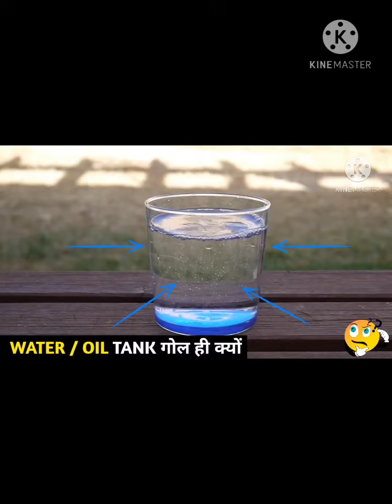fact about water/oil tanker | why water/oil tanker is in round shape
fact about water and oil tanker in Hindi